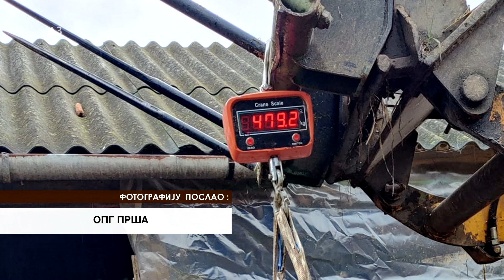Skoro - POLA TONE TEŠKA SVINJA - zaklano - izmereno i provereno !